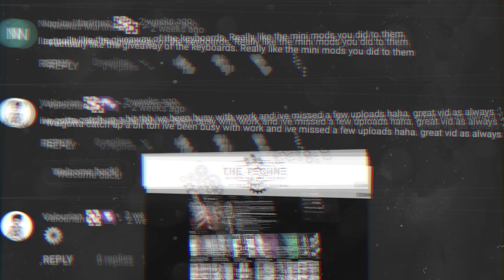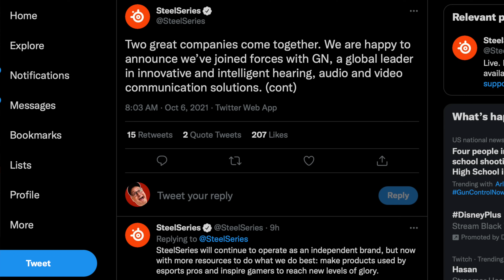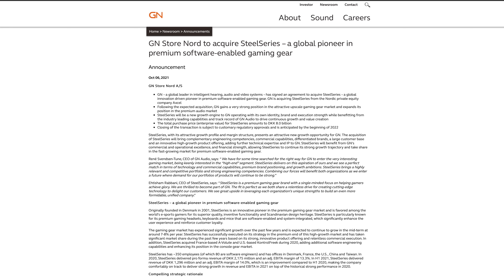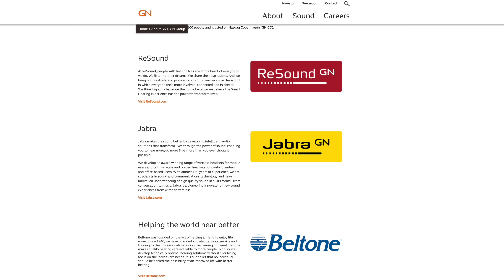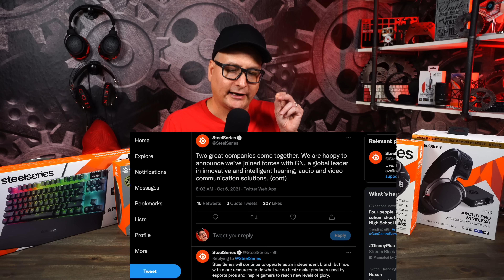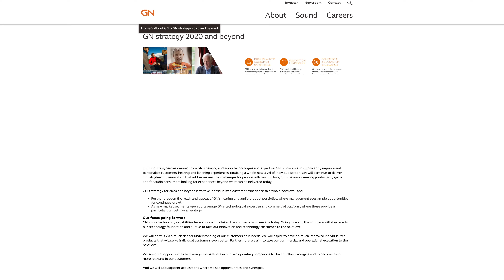SteelSeries Sold to GN!!! WHAT DOES THIS MEAN?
Let's talk about this recent new on the gaming space of GN acquiring SteelSeries. What will the future of SteelSeries be? What will this meander us gamers? Will it be good, bad, or not make a single difference?
I honestly believe it will make great improvement in the gaming headset space and the Arctis line of gaming headsets, but where will it leave the SteelSeries Gaming Mice andKeyboards?